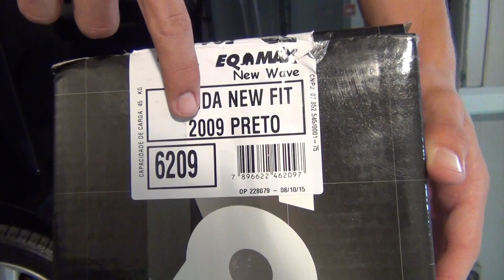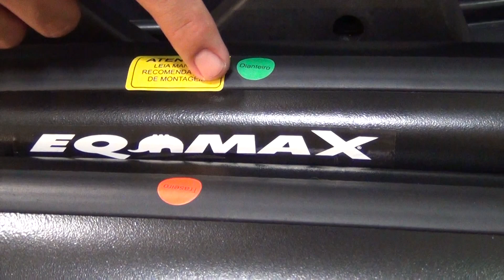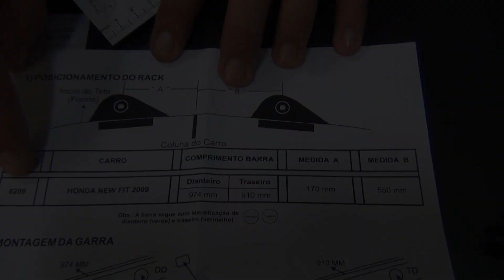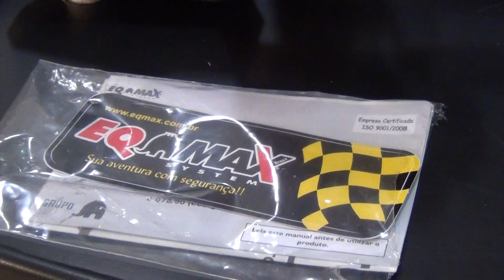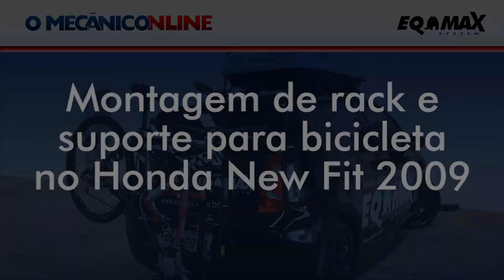Rack e suporte para bicicleta no Honda New Fit 2009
Utilizar os acessórios apropriados para carregar equipamentos de aventura é garantia de mais conforto e segurança. Neste passo a passo, mostramos a instalação de duas peças: o rack "New Wave" e o suporte para bicicletas "Velox Aluminium", ambos da Eqmax, no modelo Honda New Fit ano 2009.

Quer mais?